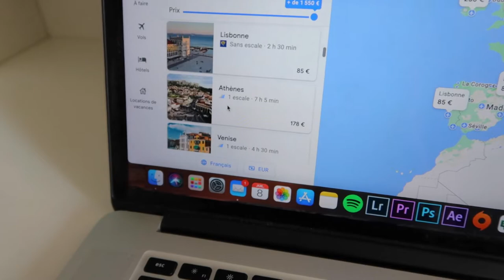JE TIRE AU SORT MA DESTINATION - sortir de sa zone de confort, vlog, grèce, développement personnel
Cette année, pour mon anniversaire, j'ai décidé de sortir de ma zone de confort. Et pour ça, j'ai tout simplement tiré au sort ma destination.

Le restaurant vegan que j'ai essayé à Athènes à midi ❤️ Vegan Beat - Perikleous 56 Ground floor, Athènes 10560 Grèce

Faire des choses qui nous poussent à sortir de notre zone de confort est ultra important pour l'étendre. Du coup pour l'épisode de cette semaine, c'est un retour au format vlog et plus particulièrement, je t'emmène dans un vlog en Grèce, à Athènes ! Première fois pour moi dans ce pays, j'ai adoré ! Si tu te demandes comment voyager seule quand on est une femme ou comment oser voyager seule tout simplement, alors c'est l'occasion pour toi de suivre mes aventures. Oser voyager en solo, ça s'apprend. Oser sortir de sa zone de confort est la clé pour apprendre à vivre une vie heureuse.

○ Carte SD
○ Ring light
○ Soft Box
○ Caméra vlog

Si vous achetez un produit ou service d'un de ces liens communiqués, je reçois peut-être une petite commission. Il n'y a aucun frais supplémentaire pour vous ! Merci de me soutenir pour que je puisse vous apporter du contenu gratuit chaque semaine !

Et si tu as lu jusqu'ici, commentes l'emoji 😱